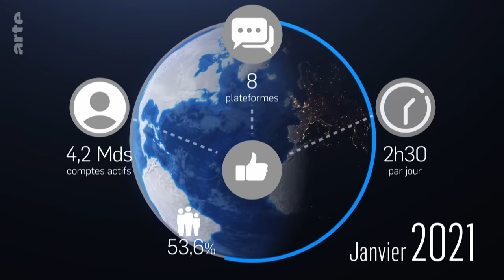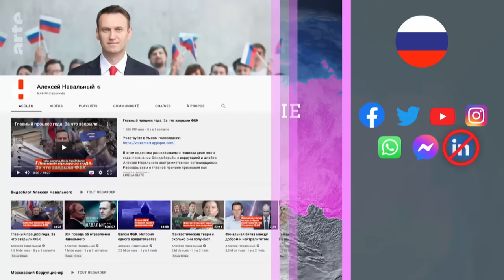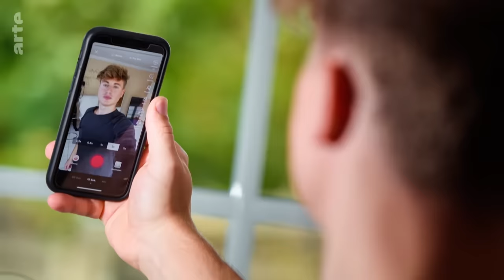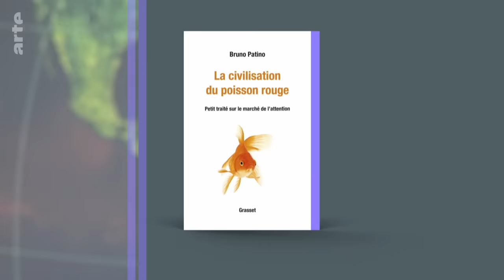Géopolitique des réseaux sociaux - Le dessous des cartes | ARTE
Évincé des grands réseaux sociaux depuis l’assaut meurtrier du Capitole en janvier 2021 – au cours duquel certains ont cru voir la démocratie américaine vaciller –, l’ancien président américain Donald Trump a porté plainte contre Facebook, Twitter et Google. Cette ingérence des géants américains du numérique dans une campagne électorale a marqué un tournant dans l’histoire des réseaux sociaux, rappelant en quoi ces derniers jouaient désormais, de fait, un rôle politique. Nous avons voulu dès lors rappeler en quoi les démocraties et les États autoritaires n’en faisaient pas le même usage, en nous arrêtant sur le modèle chinois, où l’accès à l’internet mondial n’est pas possible, et où les réseaux sociaux sont au cœur de la stratégie communiste d’un contrôle étroit de la population.
Mais également sur le modèle de l’État libéral américain, qui en donnant carte blanche aux Gafam sans chercher à les réguler ni encadrer la question cruciale de l’utilisation des données personnelles, s’est retrouvé dépassé. En regardant enfin comment l’Europe est à la pointe de la réflexion règlementaire, sans avoir su développer sa propre puissance numérique.

🎥Documentaire ARTE Reportage “Iran : le réseau social en péril ”

📕Le nouvel atlas “Le Dessous des cartes - Un monde mis à nu” (Tallandier et ARTE Editions) d’Émilie Aubry et Frank Tétart, en collaboration avec le cartographe Thomas Ansart.